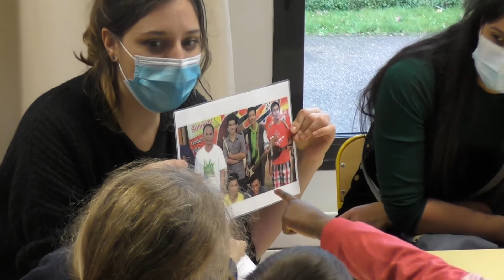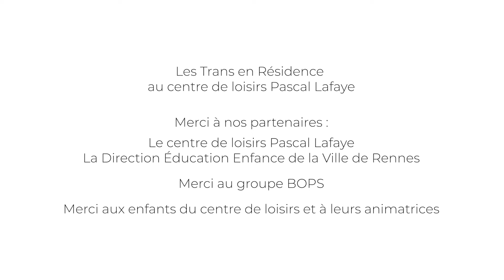[EN ACTION AU BLOSNE] Concert des Bops pour les enfants de l'école Pascal Lafaye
Plusieurs aventures musicales ont été proposées au centre de loisirs Pascal Lafaye dans le quartier rennais du Blosne au début de l’année. Par soif de curiosité et envie de continuer la collaboration, un projet autour de la découvertes des musiques du monde entier a été conçu. La programmation internationale était l’opportunité parfaite pour faire écouter de nombreu·x·ses artistes internationaux.

Autour d’une carte du monde et grâce à la Trans Music Maps, les groupes Khun Narin’s Electric Phin band (Thaïlande), Nirvana (États-Unis), Amadou et Mariam (Mali) et Altın Gün (Turquie), entre autres, ont été écoutés avec les enfants âgé·e·s de 4 à 5 ans, accueilli·e·s par le centre le mercredi après-midi. À chaque séance, assis·es en cercle, nous écoutions les artistes, décomposions les groupes, regardions de plus près les instruments et surtout dansions !

Très vite, les enfants ont dit que leur style favori était le rock. Car sur le rock, on secoue les cheveux, on danse et on fait ce qu’on veut. Pour clôturer cette année, c’est donc assez naturellement que nous avons proposé aux Bops, groupe accompagné en saison par les Trans, de venir faire un concert.

Mercredi 23 juin dernier, alors que les artistes s’installaient sur scène pour jouer, les enfants arrivaient dans la cour, lunettes de soleil et guitares pailletées fabriquées maison, prêt·e·s à découvrir les Bops, et de surcroît, la musique en live pour la première fois. Une belle manière de terminer ce projet et de découvrir un groupe : de France !